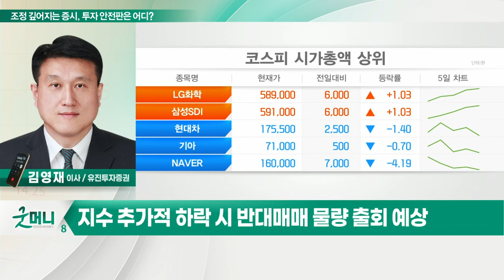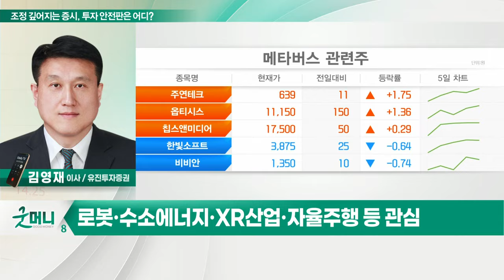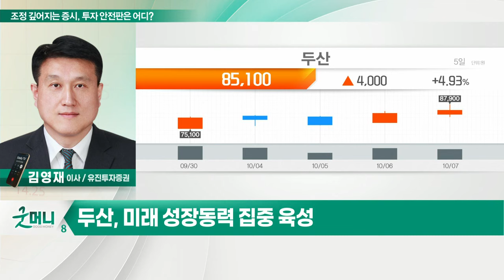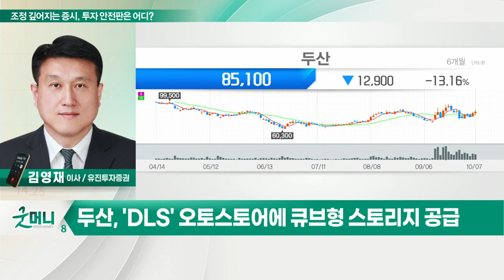두산(000150)... 조정 깊어지는 증시, 투자 안전판은 어디?_정성일의 투자 인사이트 (20221011)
Q. 조정 깊어지는 증시, 투자 안전판은 어디?
- '양호한 고용·고물가'에 연준 공격적 긴축 기조
- 지수 추가적 하락 시 반대매매 물량 출회 예상
- 장기 국채금리 하락 전까지는 보수적 관점
- 확실한 성장 산업 초기에 긴 호흡 투자 필요
- 로봇·수소에너지·XR 산업·자율주행 등 관심

두산(000150)
- 미래 성장동력 집중 육성
- 로봇·수소모빌리티·물류 자동화 등 자회사 주목
- '두산로보틱스' 협동로봇 글로벌 5위
- 수소드론 세계 최초 상용화
- 'DLS' 오토스토어에 큐브형 스토리지 공급
- 기관 매수세… 기술적 추세 상승전환